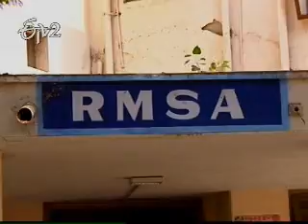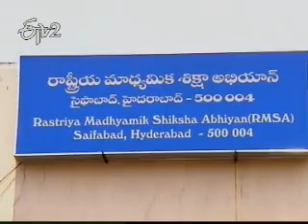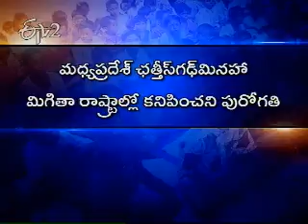Etv2_Idi Sangathi_12th July 2012_Part 3